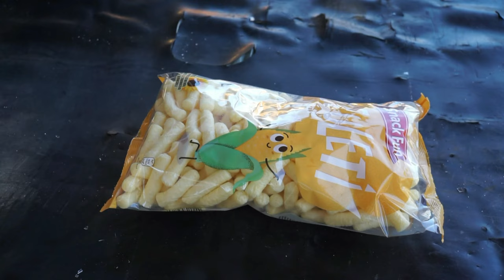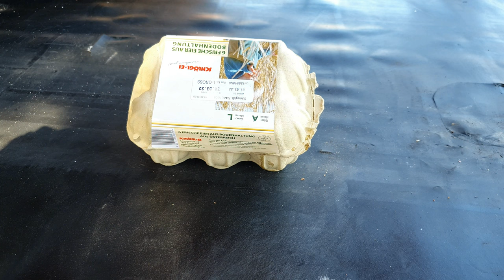Car vs. Stuff | Lemon and huge Speaker get crushed by a Tire with ASMR Sound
Different things get crushed by a car tire. High quality ASMR Sound, 4K and different camera angles.

In this Episode:
Corn sticks
Wooden crate
Two surprise eggs play case
Corn can
Plant granules
Juge pine cone
USB Charger
2 Egg cartons into each other
Picture frame
Lemon
Small CD Box
Stapler
Small square plastic box
Shower Head
Beverage Can
Loudspeaker